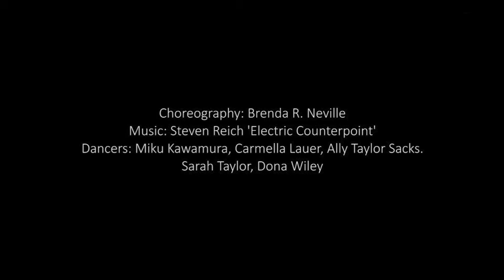'Banter' Shirts section by Neville Dance Theatre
'Banter', Shirts section by Neville Dance Theatre performed November 2014 at Speyer Hall, University Settlement, NYC. Choreography by Brenda Neville. Music by Steven Reich.